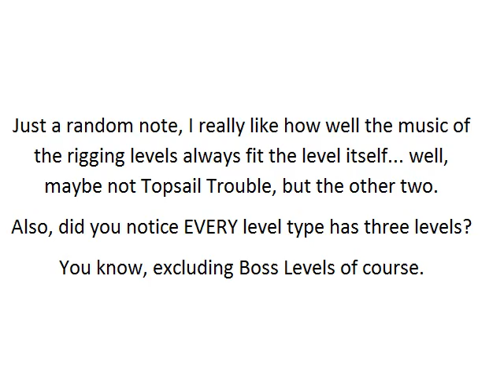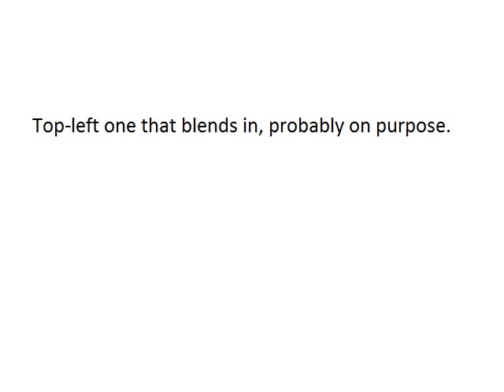Donkey Kong Country 2 - Part 7 - Snakes and Snaps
When I was young I used to (somehow) have fun changing the tint on my TV screen. The water in Pirate Panic would become green like Rattly Battly's and Dixie's clothes would become purple like she's Player 2's team!